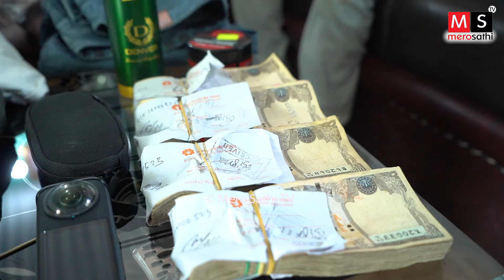कस्को हो यत्रो पैसा ? २ लाख छाडेर हिडे पछि | पैसा छाडेर हिड्ने भेटिएनन् | झोलामा हेर्दा पैसा भेटियो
Presenter :  Suresh Sunar
Camera Sujit Nepali
Edit : Anil Gharti Magar

 For more videos Please visit:
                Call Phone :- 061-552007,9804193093